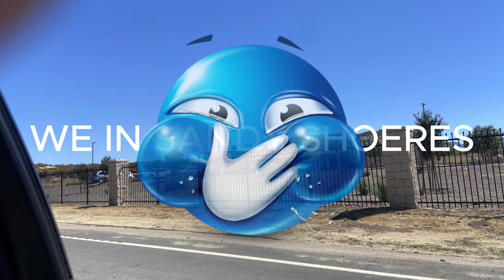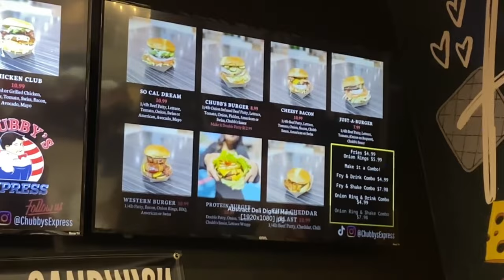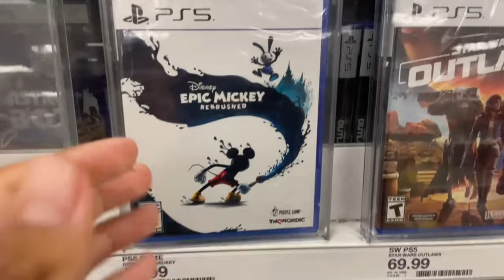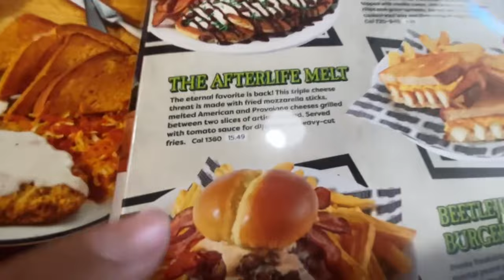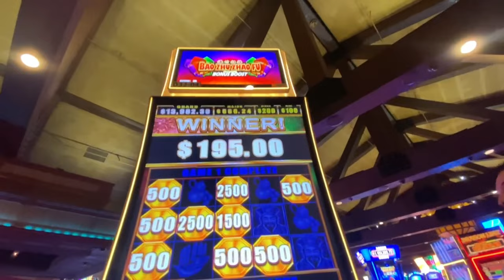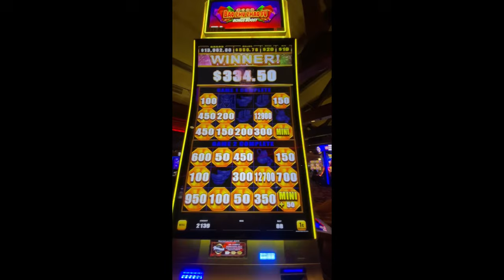Indio Trip ☀️🎰😎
Hello everyone Today I went on a trip to an Airbnb with my homies here is what happened.